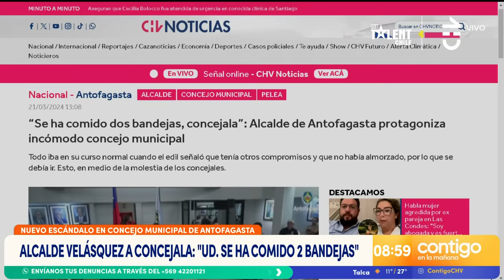"SE HA COMIDO 2 BANDEJAS": Tenso concejo municipal en Antofagasta por alcalde - Contigo en la Mañana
El alcalde de Antofagasta volvió a protagonizar una polémica: terminó retirándose del concejo municipal y ofendió a una concejala.

"Se ha comido dos bandejas, concejala", dijo Jonathan Velásquez cuando los concejales manifestaron su molestia porque el edil dejó la sesión porque no había almorzado.